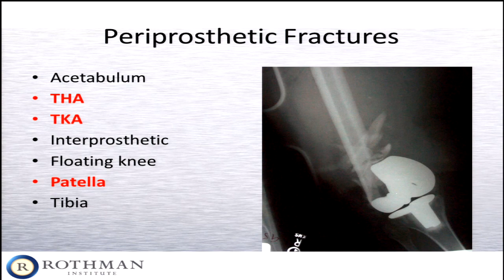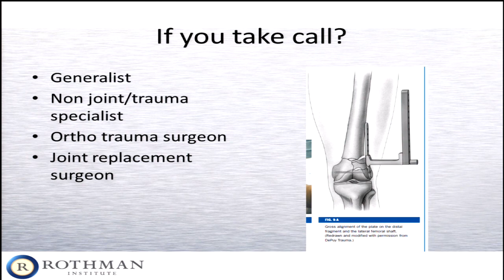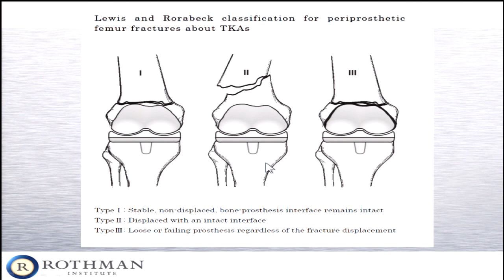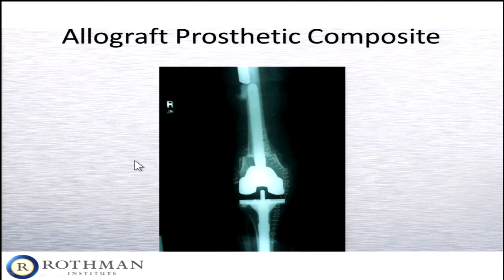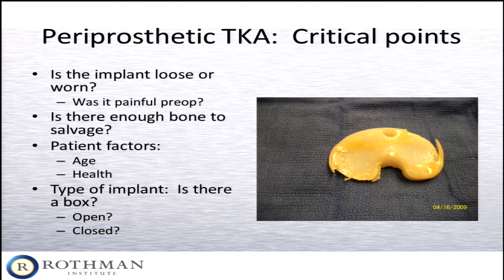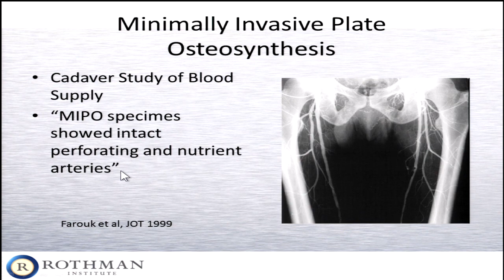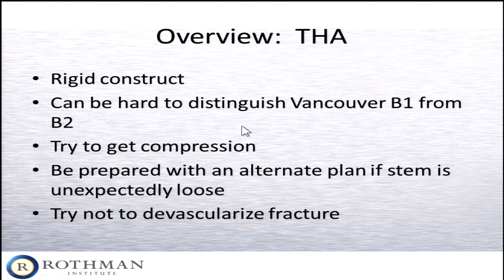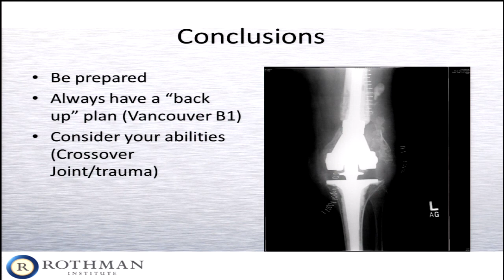Balancing simplicity with complexity: pre-op planning for periprosthetic femur fractures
Andrew Star, MD, Clinical Associate Professor of Orthopaedic Surgery, Temple University.  Medical Director, Orthopaedic and Spine Institute, Abington-Jefferson Health

From the 8th Annual Philadelphia Orthopaedic Trauma Symposium June 11, 2016, Lewis Katz School of Medicine at Temple University, Philadelphia